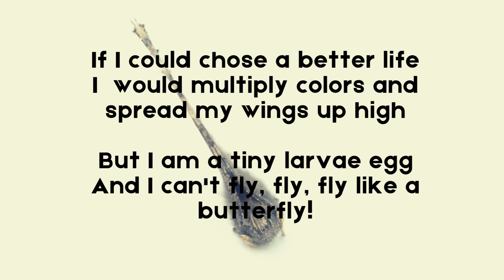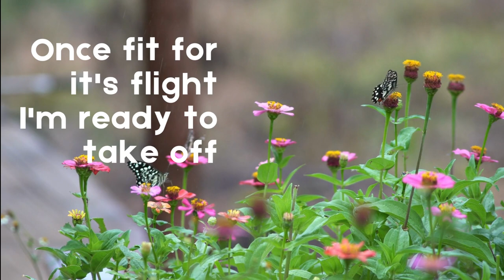FLY, FLY, FLY THE BUTTERFLY - DEV202 REFLECTION SYNTHESIS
If I could choose a better life
I would multiply colors and spread my wings up high,
But, I am a tiny larvae egg
And I can't fly, fly, fly like a BUTTERFLY

My stinky bugs holds me
Segmented legs upholds me
Crawling back and forth as green leafy feds me
I am a larva
And, I cant fly, fly, fly like a BUTTERFLY

Imprisoned and pressed down
Hangs upside-down
Ready to hug life unknown
I love being a pupa
But, I can't fly, fly, fly like a BUTTERFLY

Unfolded against my body roofed
Once fit for its flight, I'm ready to take off
Colorful wings are fully damp
I'm ready to survive
for I am now a BUTTERFLY
.and I can fly, fly, fly and spread my wings up high!

---A poem by: Deborah J. Nene